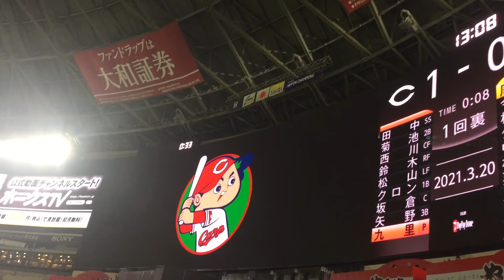広島東洋カープのメンバーの紹介